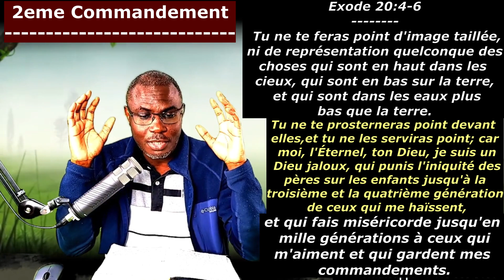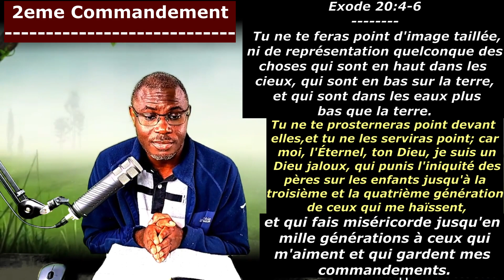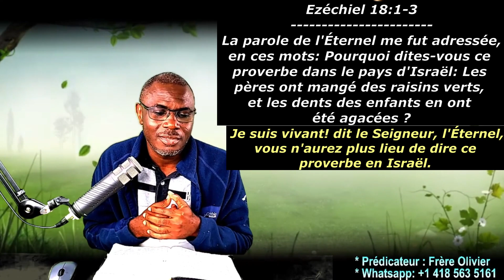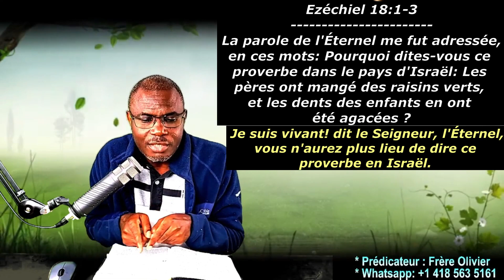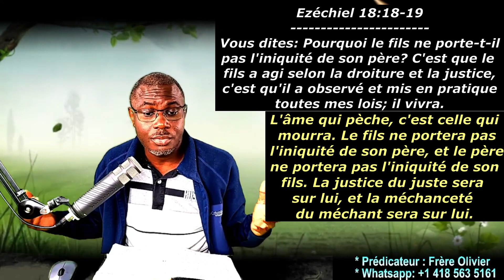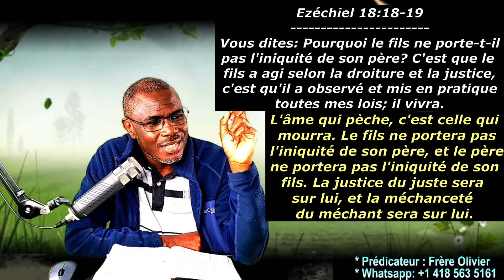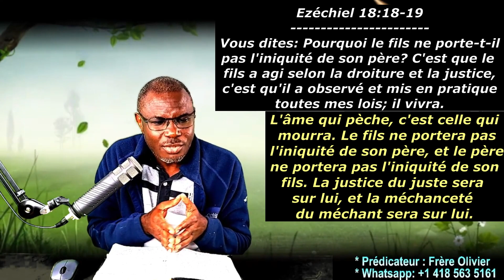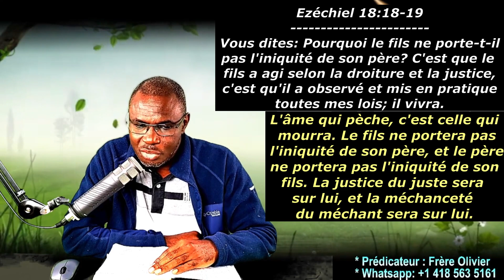№281 - Les Dix (10) Commandements de Dieu - Explication (Partie 5)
Une explication détaillées des dix commandements de Dieu.